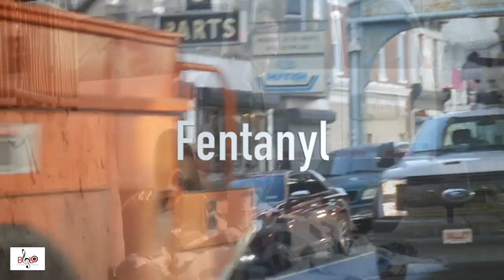say no to drugs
This video is about say no to drugs